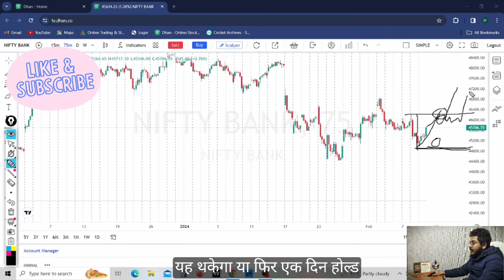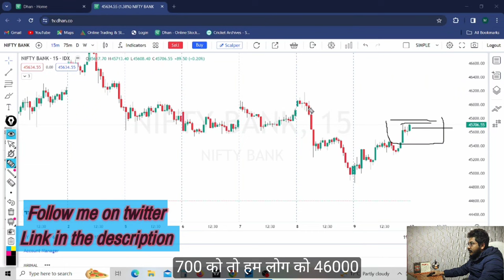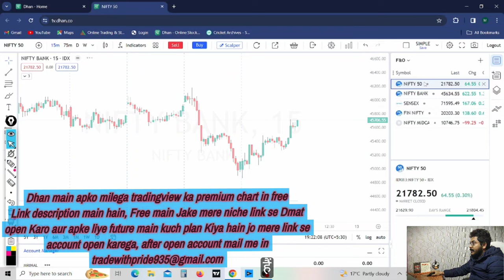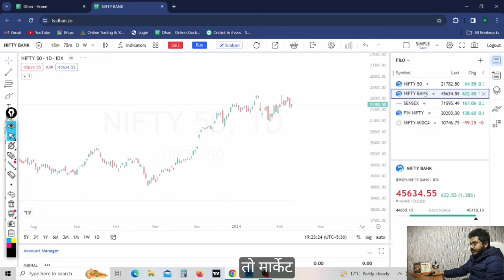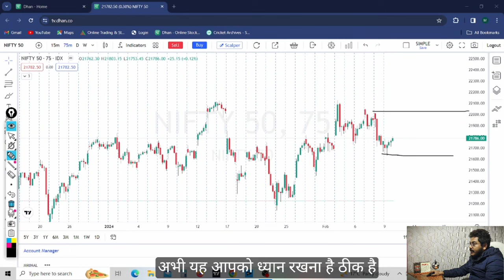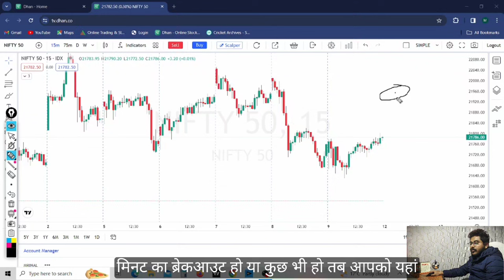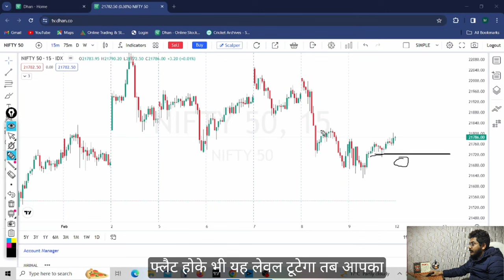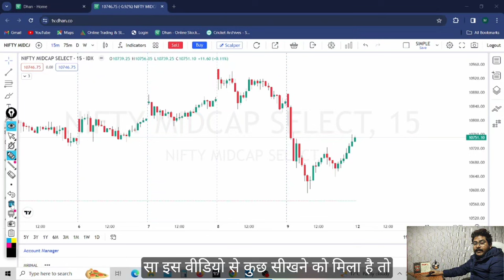Weekly Analysis of Nifty & BankNifty || nifty prediction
Welcome to "Market Watch: Weekly Analysis of Nifty & BankNifty"! In this video, I provide you with the latest insights and comprehensive analysis of the Nifty and BankNifty for the coming week. Stay up-to-date with the constantly changing market trends and make informed decisions.

I dive deep into various factors influencing these indices, including economic indicators, political developments, global market trends, and much more. We cover key technical analysis, support and resistance levels, as well as potential entry and exit points for traders.

By closely monitoring the Nifty and BankNifty, we aim to help you navigate the stock market efficiently and maximize your gains. My approach is founded on extensive research and experience, ensuring you receive valuable insights and strategies to enhance your trading.

Stay ahead of the game with "Market Watch: Weekly Analysis of Nifty & BankNifty"!